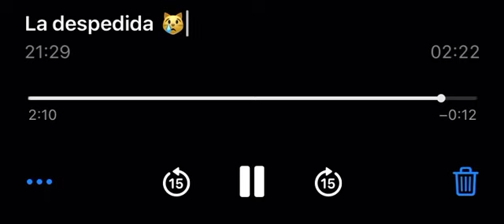"La despedida". cover de Abraham Vázquez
Leo. Rdofficial